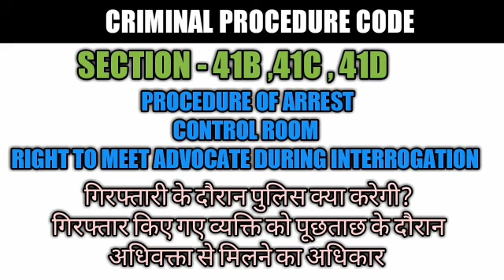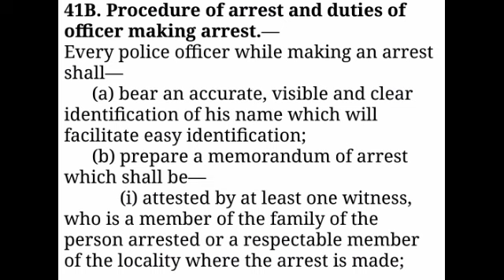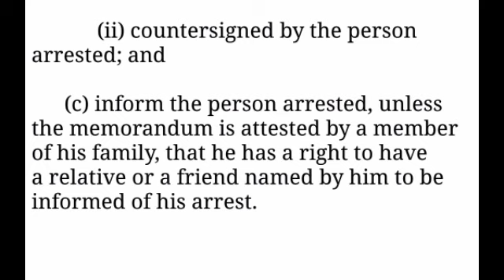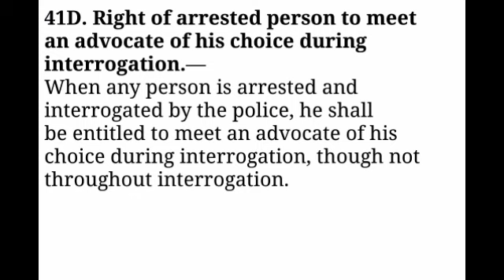SECTION -41B , 41C , 41D I Cr.pc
Hey